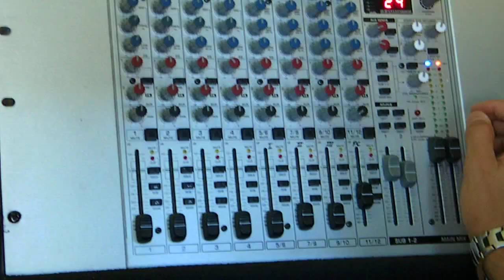Equipo de sonido Profesional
Funcionando correctamente, con MUCHA potencia.

Inluye:

* AMPLIFICADOR 2 CANALES ELAN DIGITAL PT-900 1600W

* MESA DE MEZCLA 24 CANALES BEHRINGER EUROBACK UB1622FX-PRO

* DOBLE LECTOR DE CD BST CDD 206 WORK PRO D-9

* DVD GRUNDIG GDP 2200

* 2 COLUMNAS BOHEM PROFESIONAL TITANIUM ST415 200w RMS 400W MAX.

* 2 COLUMNAS BOHEM PROFESIONAL SB900 200W RMS 400W MAX